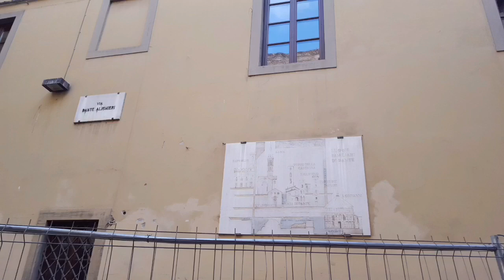모녀3대의 유럽여행을 추억하면서2016/감성음악/(We were in Europe 2016)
All photos are taken by me.
모든 사진은 젤리빈집사가 직접 촬영하였습니다.
유럽의 아름다운 풍경들 감상하면서 힐링되는 시간 되시길 바랍니다.

🎵Track : Paesaggio Italiano - 0:00
🎵Track : 추억이 되어버린 시간 - 3:00
🎵Track : A Warm Breeze - 5:06
🎵Track : The Sunset of Danang - 7:06
🎵Track : 첫 데이트 - 9:17